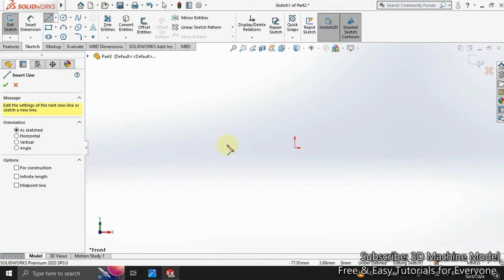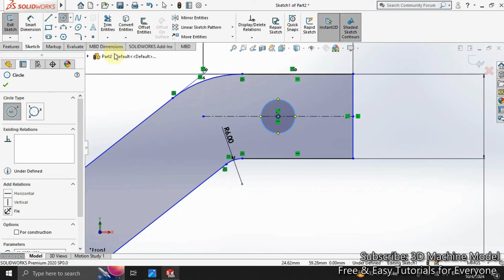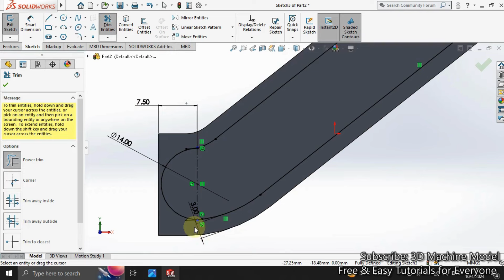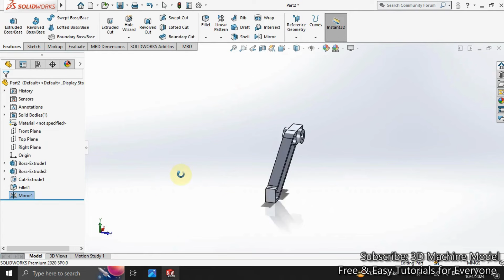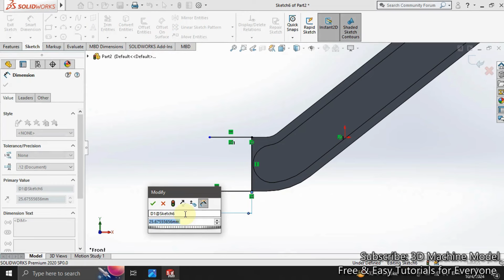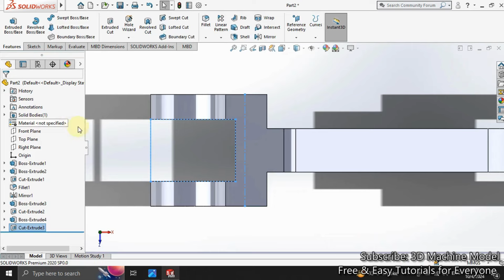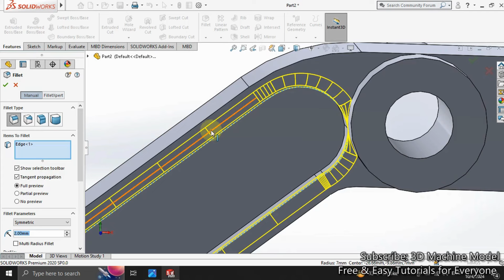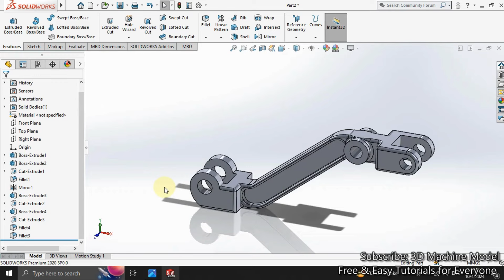Solidworks tutorial Ex 39 Amortisor Kolu Model, Geometric Shape from Teknik Resim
Part 39: Olcusu Verilmeyen Kose Kavisleri R2
if you want a model or assembly send me your design I'll create one free, as fast as I can.

or If anyone want Solidworks Part Files, Then use this given link of my grabCad account where anyone can download any files if your file not available there then contact me in my instagram inbox